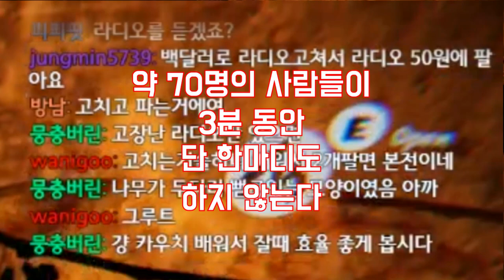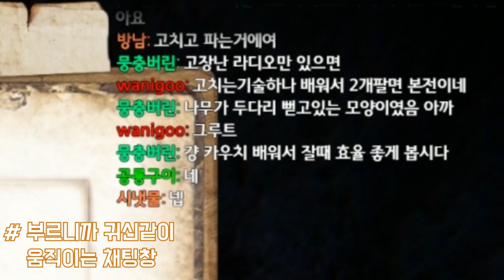[조매력] 채팅창의 저주...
●편집 : 메론성님